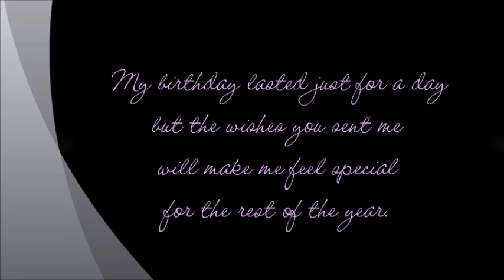Year Worth of Blooms 2016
My birthday lasted just for a day but the wishes you sent me are going to make me feel special for the rest of the year. Here's a walk thru in my garden as a thank you.